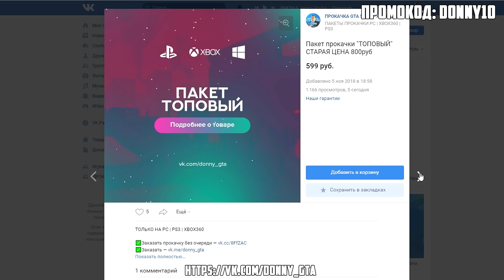ХОРОШИЙ/ПЛОХОЙ ВЫБОР! САМАЯ МЕДЛЕННАЯ ТАЧКА ПРОТИВ ЧИТ ТАЧКИ! ГТА 5 ОНЛАЙН!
хороший плохой чекпоинт!